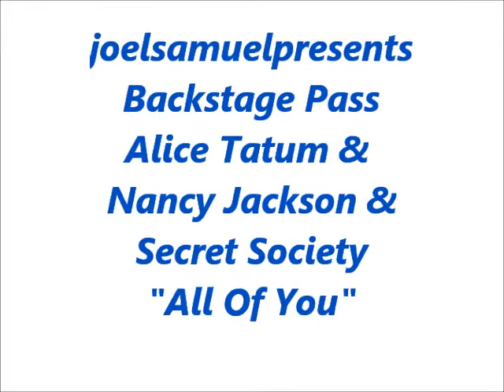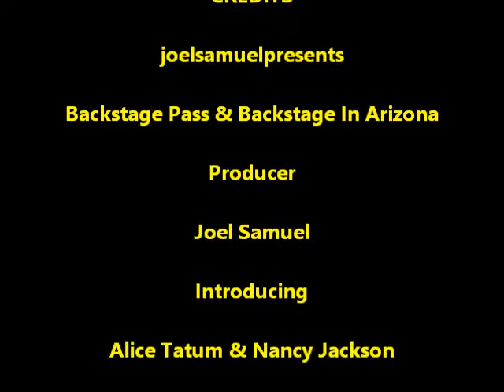Alice Tatum & Nancy Jackson, Secret Society - Circa 1986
This talented popular band was one of Arizona's favorites with many top musicians appearing with them.